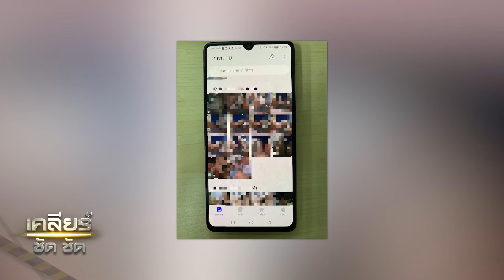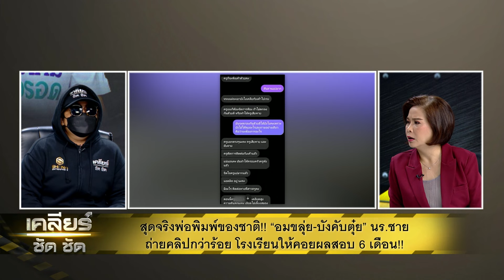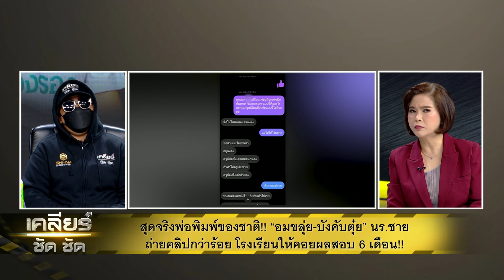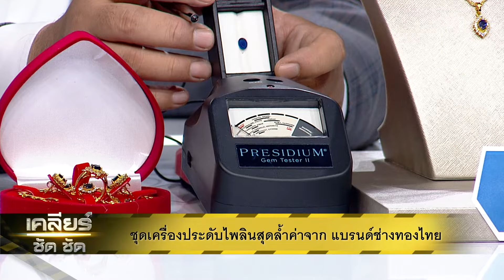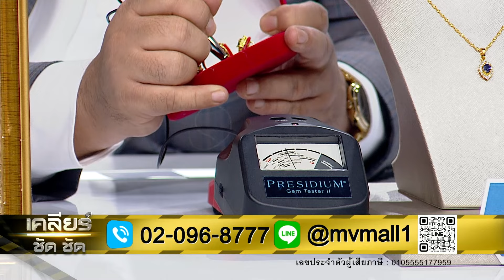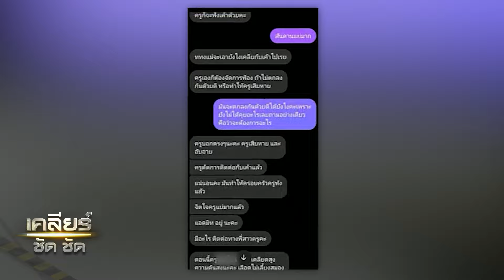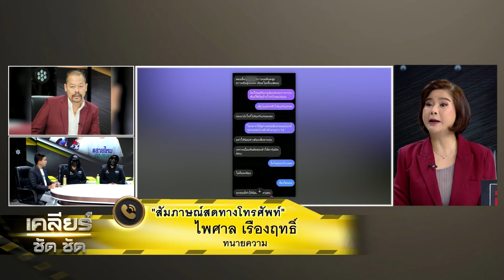พ่อพิมพ์ของชาติ!“อมขลุ่ย-บังคับตุ๋ย”นร.ชายถ่ายคลิปเก็บหลักร้อยlเคลียร์ ชัด ชัด l EP.389 l 27 มิ.ย.67